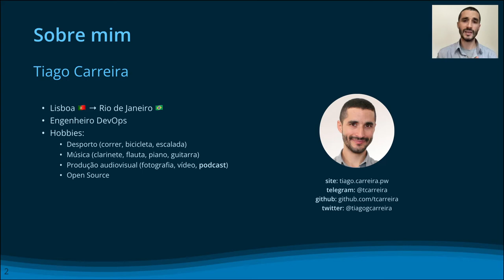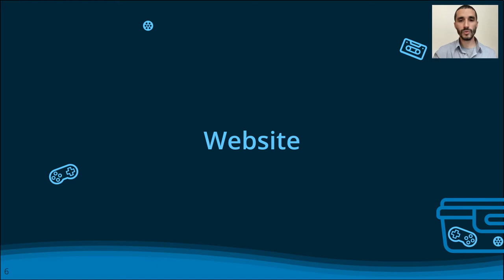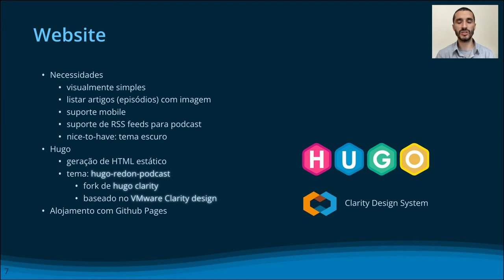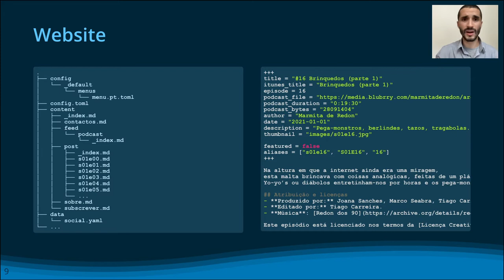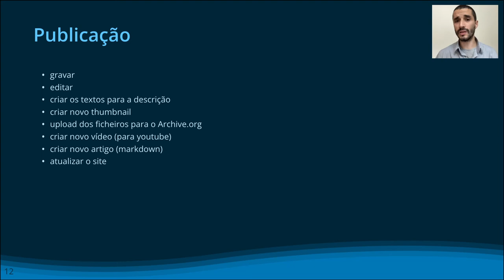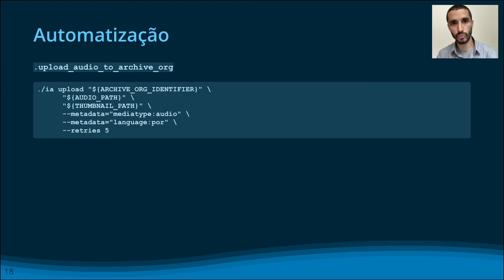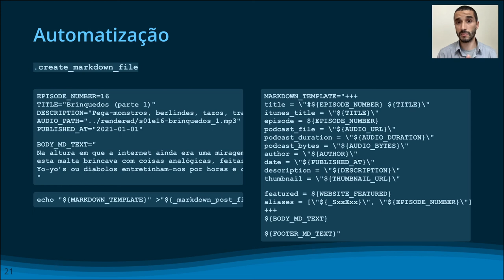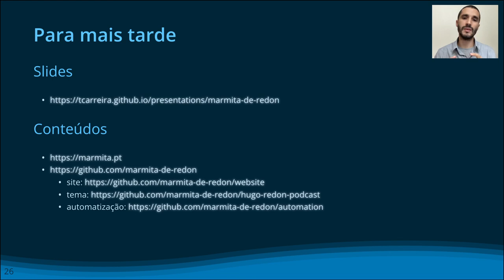Como ter um podcast a custo zero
Bastidores da Marmita - Como manter um podcast a custo zero.
Apresentação sobre a solução técnica usada no site do podcast Marmita de Redon

Esta apresentação fala como podemos desenvolver e publicar um site e todo um podcast de forma gratuita, usando apenas ferramentas de código aberto (open source)

Apresentação feita no âmbito das comemorações dos 20 anos da ANSOL